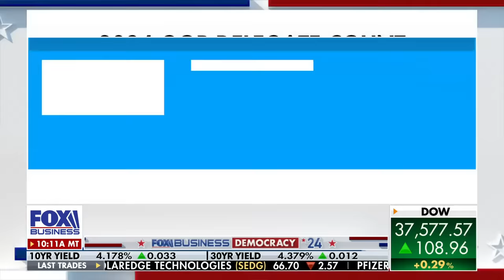'LBJ MOMENT': Expert explains why Biden isn't on New Hampshire ballot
New Hampshire GOP Chairman Chris Ager previews the New Hampshire primary election on 'Cavuto: Coast to Coast.'